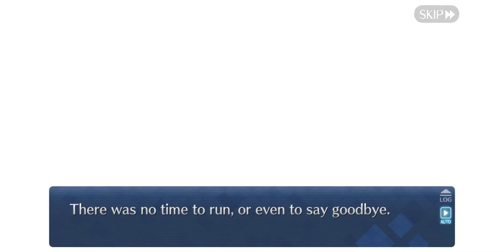Camelot Burns under Fire and Ash Fgo Avalon Le Fae Lostbelt NA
this scene you see is were Camelot is burning because the escalating war between the people who sided with the child of the Prophecy vs. the High Queen Morgan's Army.

also, Morgan did a lot of cloning herself to defeat chaldea but. well you get the idea.